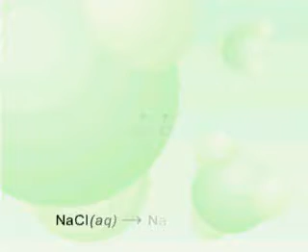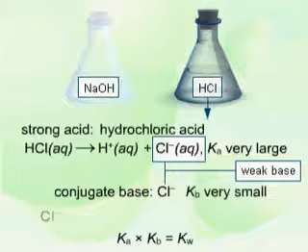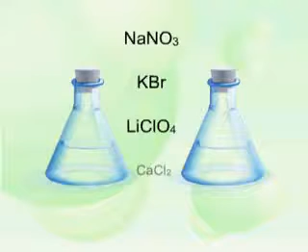Pse kriprat e acideve dhe bazave të forta formojnë tretësira neutrale